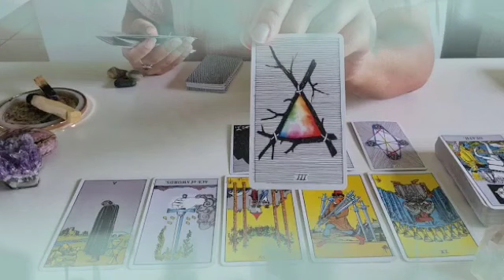تاروت برج الميزان من 25 إلى 5 أيار 2023 //الحب يفرض نفسه على حياتك♥️من هذا المراقب يا ميزان😱